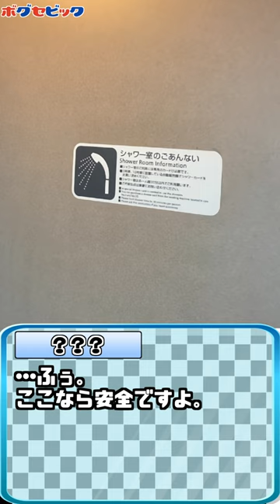【近本死球】岡田監督VS高津監督【ボグセビック】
■DAZNで野球を観るなら､エンタメ･アニメ見放題のDMMTVとのセットが断然お得！

【各種SNS等やショップのポータルページはこちら！】